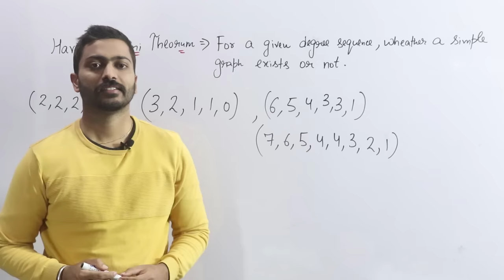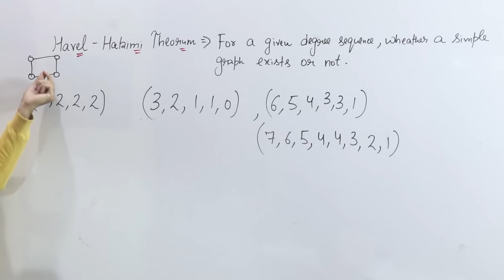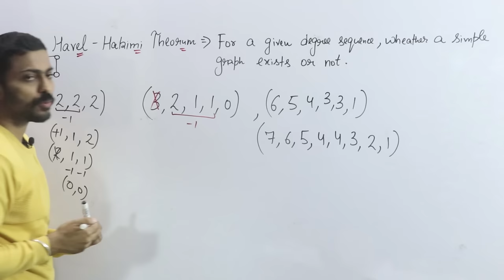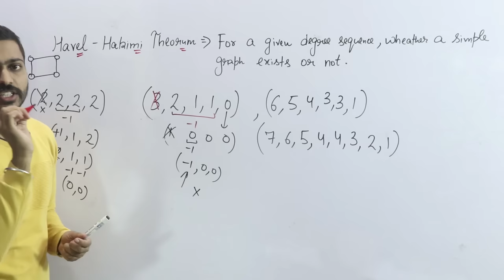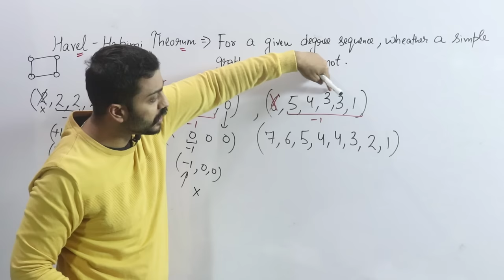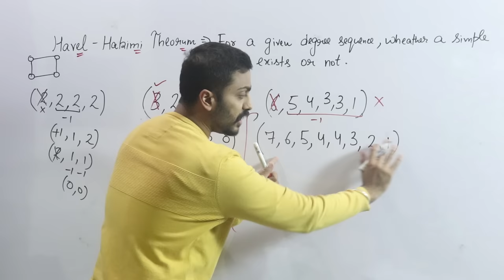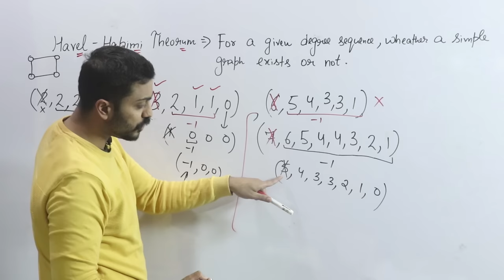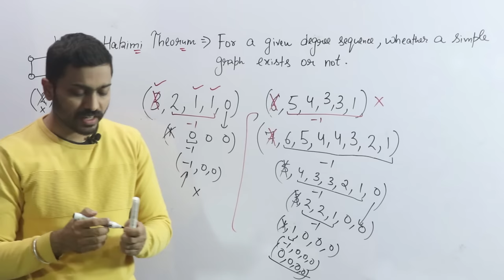Havel Hakimi Theorem | Check Whether Simple Graph Exists or Not on Degree Sequence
The Havel–Hakimi theorem states that if the starting degree sequence is graphical, then the algorithm will succeed in connecting up all stubs without creating any self-loops.